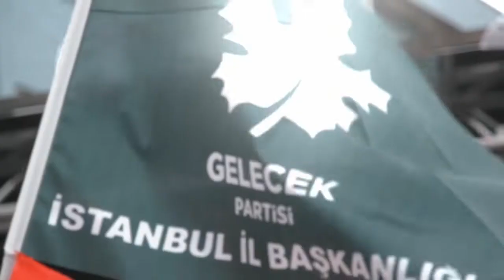Biz bu adaletsiz düzene son vermeye geliyoruz.